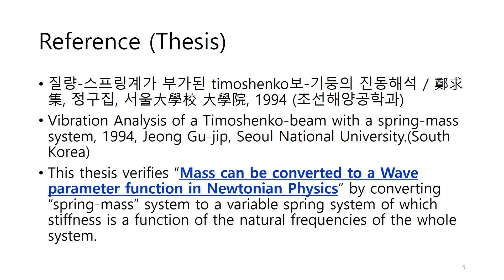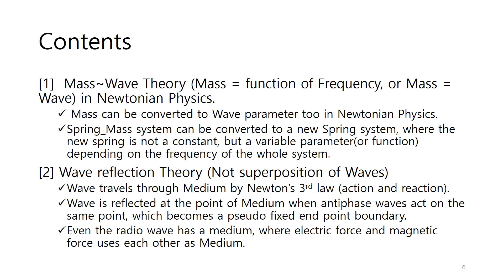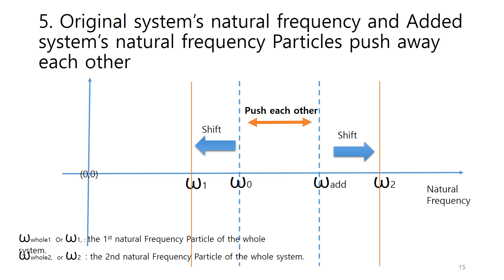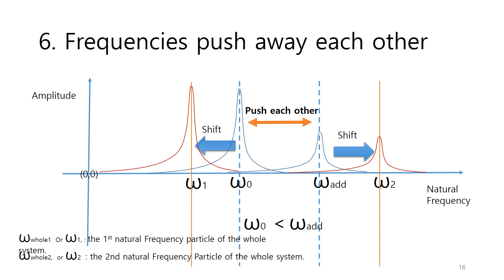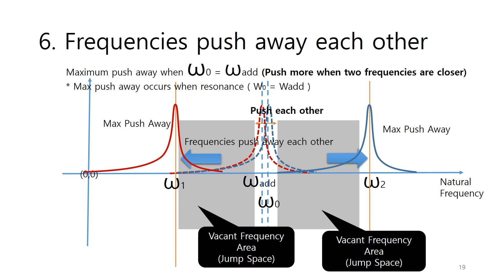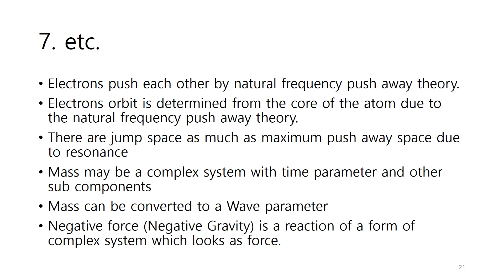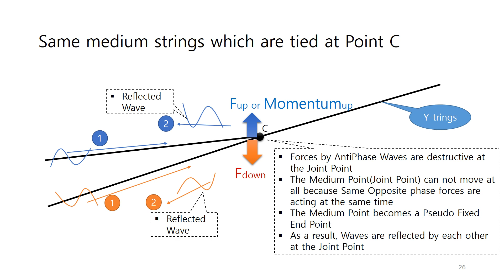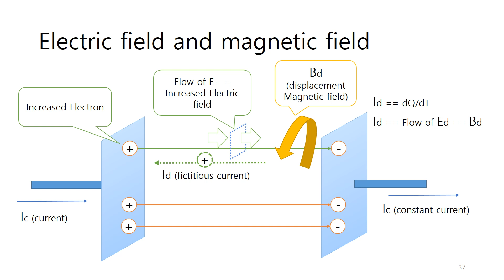WaveReflectionByAntiphase_Darkmaterial_WavePaticleConversion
Wave Particles push each other or pull each other (as if electrons)
What is mass?
What is force?
What is wave?
What is (natural) frequency Particle?
Mass-Spring system can be converted to Wave(frequency) system
Dark Matter is just a wave particle system or Mass-spring system.
(Plus materials is a Plus stiffness side of a mass-spring system)
(Dark materials is a Minus stiffness side of a mass-spring system)